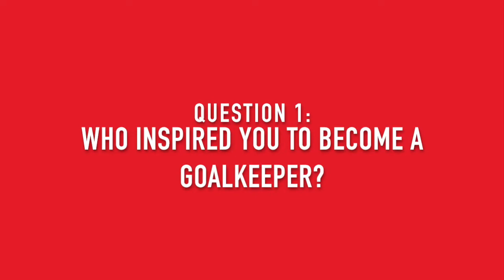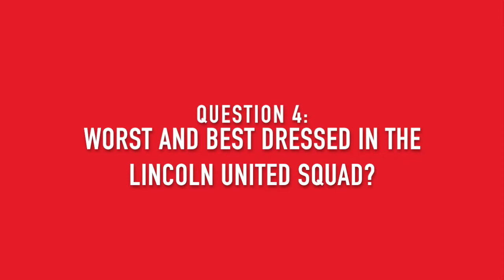Q&A with Mike Emery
We put your questions to Lincoln United goalkeeper Mike Emery!